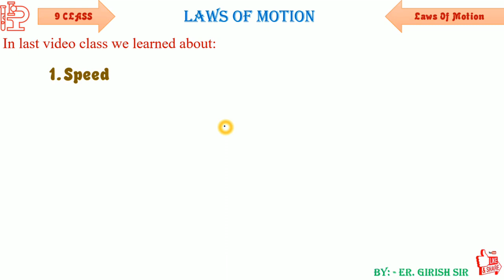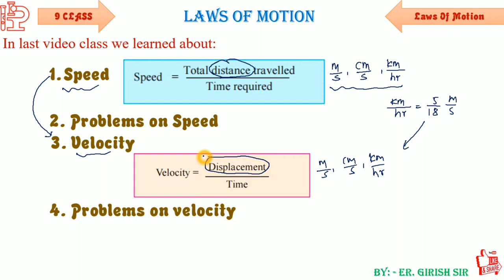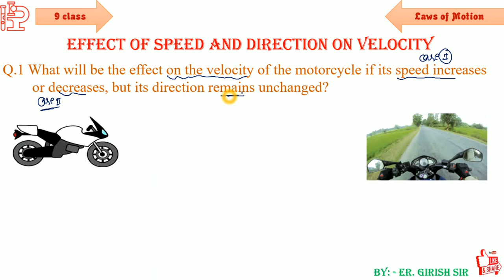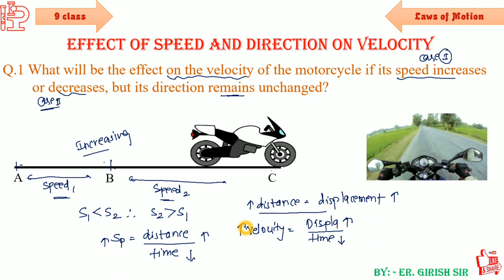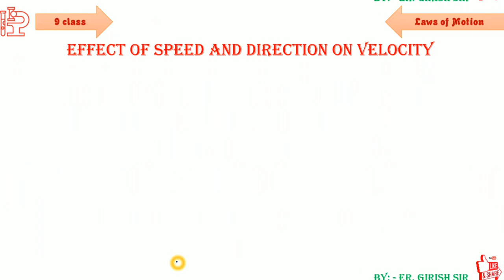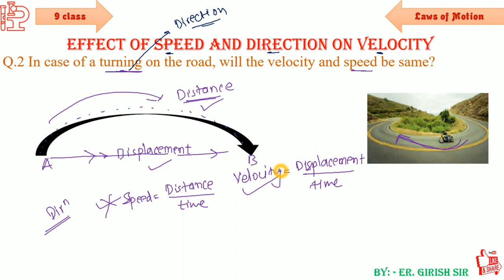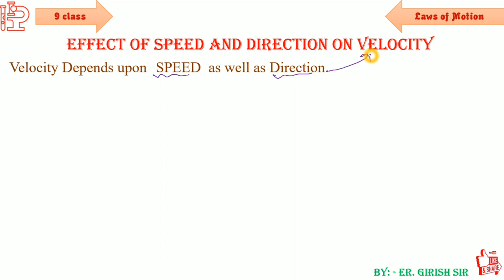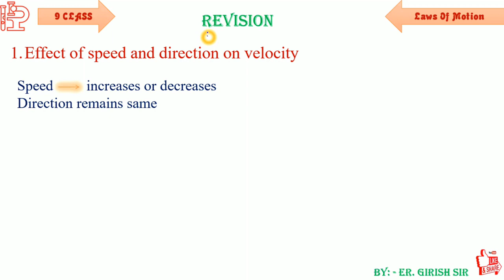LAWS OF MOTION - 06 !!! 9 CLASS !!! EFFECT OF SPEED & DIRECTION ON VELOCITY - ALL CONCEPT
Hello class,
In this video class, we have learned about the EFFECT OF SPEED & DIRECTION ON VELOCITY - ALL CONCEPT  from basic to advance.